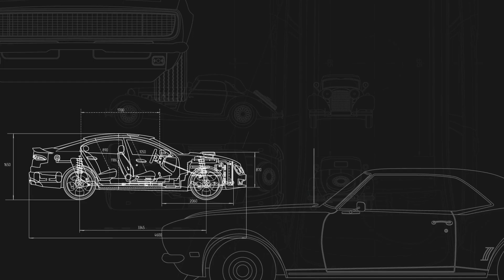Hagerty's 2021 Bull Market list, Aptera Paradigm, Porsche eFuels - Daily Driver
Hagerty’s 2021 Bull Market list, Porsche’s future involves fake fuels, an EV with a 1000-mile range, and Mercedes-Benz embraces the ugly holiday sweater.